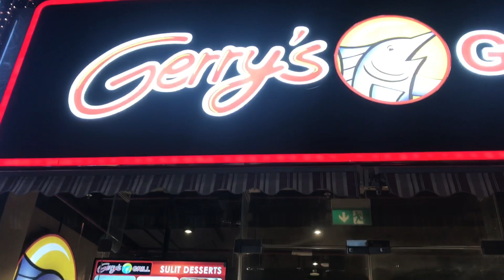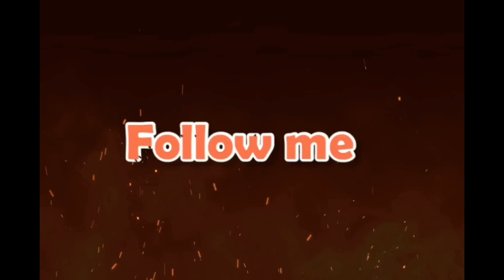Gerry's Grill at Burjuman, Dubai - Mukbang 2020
Check out the newly opened branch of Gerry's Grill at Burjuman , Dubai, UAE

FolI'm on Instagram as
📌 itsmeCielo19
📌itsme_cielo19

Keep watching 😘😘😘